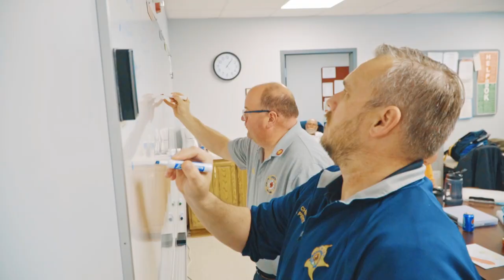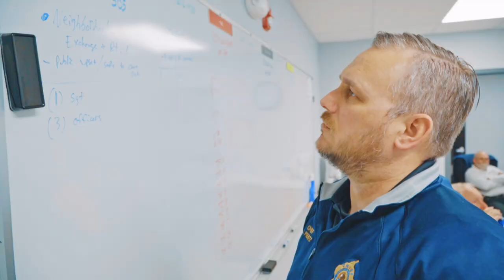Crete Tornado Preparedness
80% of Illinois tornadoes occur during the late PM hours between April 1st and June 30th. Last year, Village of Crete department heads participated in a county-wide exercise to enhance community preparedness for such events. Participants included EMA Director Marty Braccio, Crete Police Chief Scott Pieritz, the late Fire Chief James JP Muirhead, and Department of Public Works Superintendent Justin Pancrazio. The exercise yielded valuable data, which helped optimize emergency response plans.